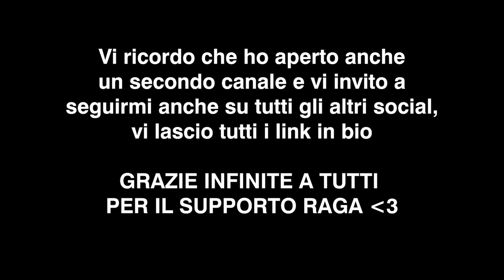PROVO UNA Z900 😲🔥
Bella raga, eccoci con un nuovo motovlog, oggi siamo qui con una breve ma intensa prova di questa z900, reaction da figa lo so, lo so, non giudicatemi ok? comunque ringrazio il buon @SpeedyWheels92  per la fiducia ahaha vi lascio il suo canale qui sotto:

LA MIA ATTREZZATURA:
GoPro Hero 7 Black
GoPro Hero 5 Black
Microfono (GoPro)
Adattatore GoPro
Adattatore microfono
Batterie GoPro (replica)
assicurazione rottura drone

ACCESSORI MOTO:
Interfono (coppia)
Interfono (singolo)
Borsa codino

EXTRA:
il mio Pc